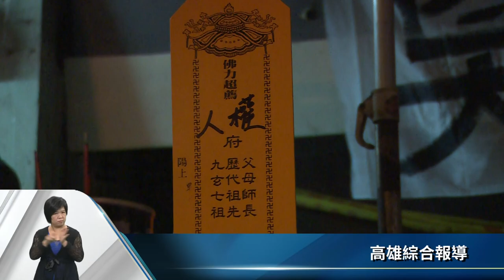反拆遷 高雄果菜市場住戶誓死抗爭【客家新聞20160901】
由高雄果菜市場北側居民，所組成的不義徵收自救會，雖然仍在四處陳情抗議，不過高雄市農業局，卻於8月23日清晨，在住戶門口貼出公告，表示將於9月1日強制拆除房舍，為了表達抗爭的決心，自救會成員31日晚間，凝聚一起徹夜守候，今天上午更身綁鐵鏈和瓦斯桶，展現誓死守護家園決心，更一度出現怪手，與自救會對峙的情形，不過農業局仍表示，徵收程序已完成，拆除行動勢在必行。